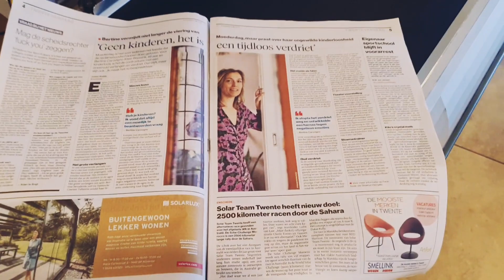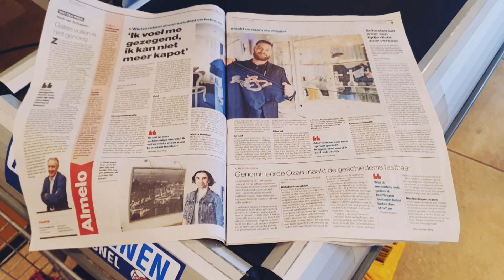Wietse STAAT PLOTSELING IN DE KRANT DAGBLAD TUBANTIA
ik heb de krant behaald ik ben pas 10 weken bezig met mijn vlogkanaal maar Wietse TV scoort hoge ogen ❤❤❤❤❤TROTS benieuwd waar het over gaat check hier de vlog! Link van de krant